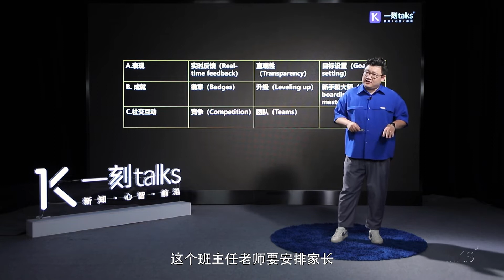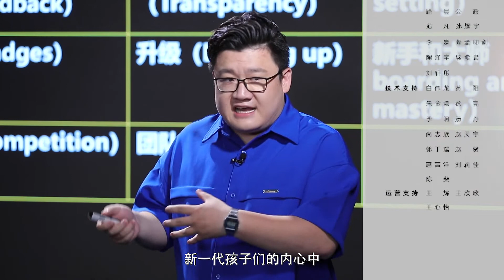叶壮：如何利用游戏化方案，去“管理”孩子？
这是一刻talks的讲者，儿童育儿专家叶壮@一刻talks的分享，演讲中他以常见的家长与孩子聊天场景为例，提出一种“游戏化”的沟通方式，解决亲子间的沟通难题。